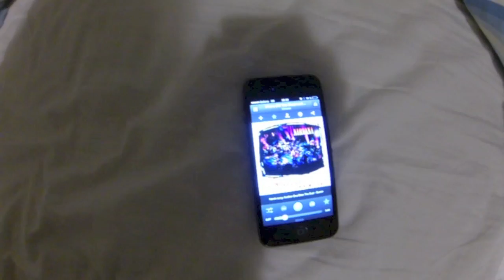Efterskole vlog #3 Go pro hero 3